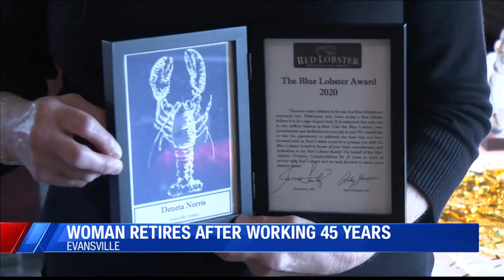Woman retires after working 45 years at Evansville restaurant